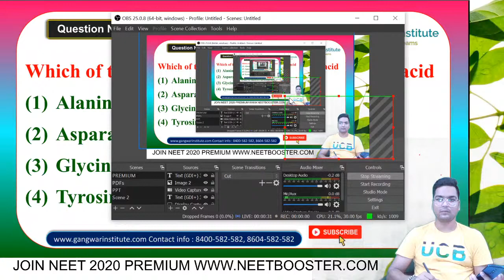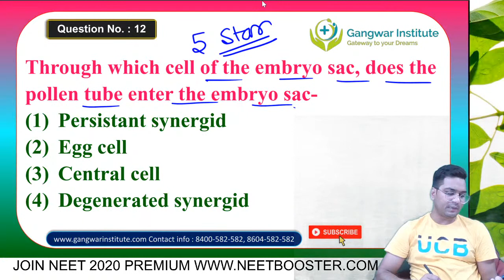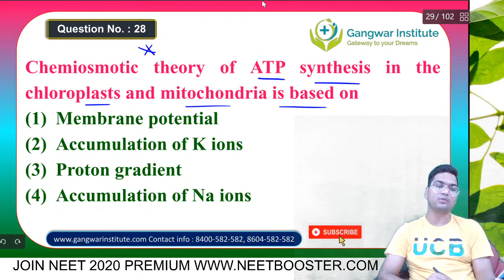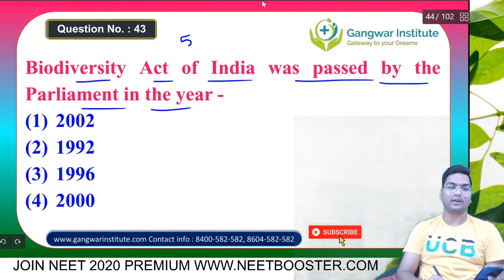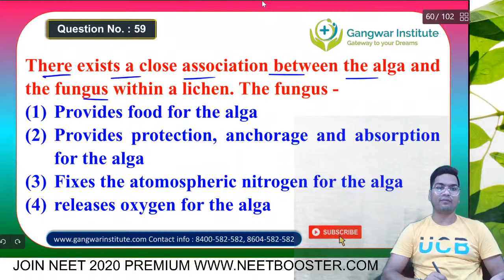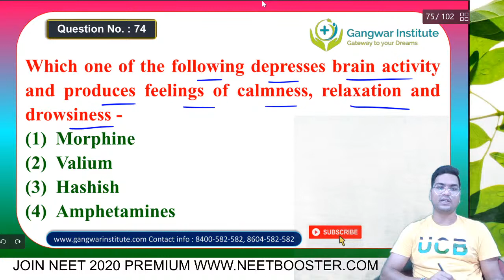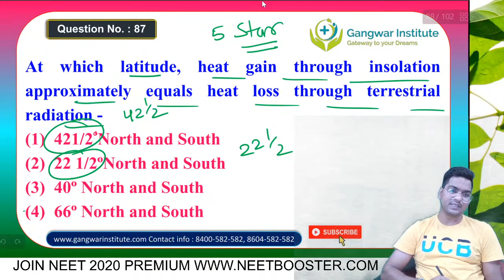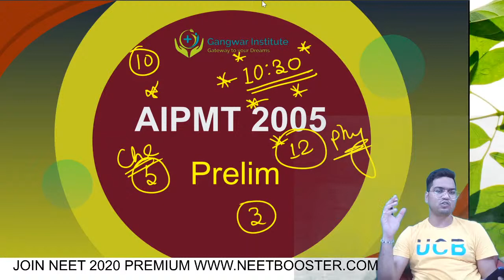NEET 2021 | NCERT | BIOLOGY BY DR. HARIOM GANGWAR | 100 MOST EXPECTED QUESTIONS | GANGWAR INSTITUTE